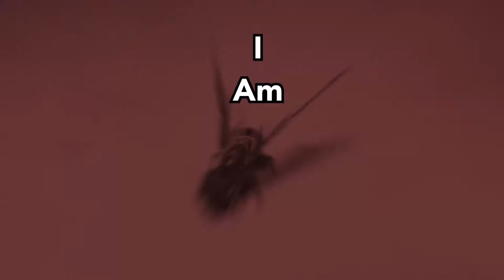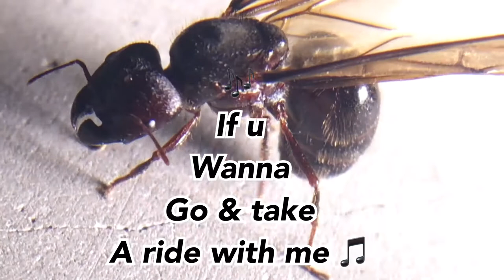Interview with Carebara Diversa Queen(Singlish Version)